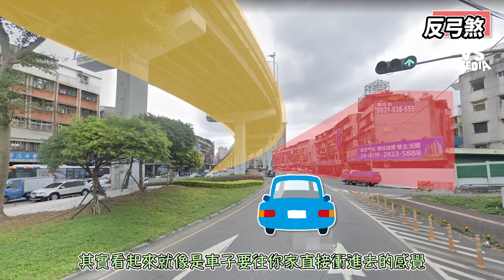租房買房該注意的5種室外風水 快避開！小心病氣上身｜VS MEDIAｘ@RBDiaryTW